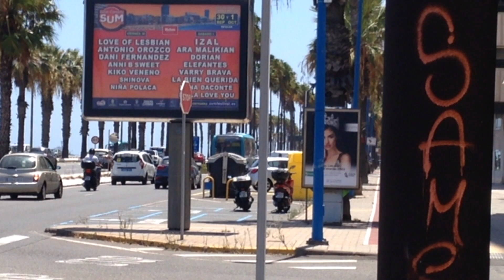Global Salcai Utinsa Man Lion´s Regio